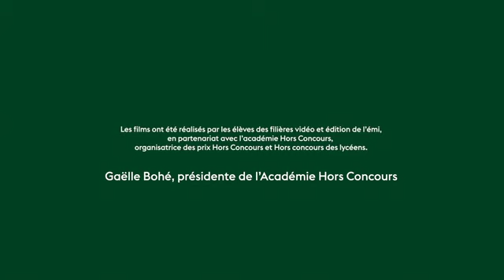Paula Anacaona, finaliste du prix Hors Concours, parle de son roman "Tatou"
Paula Anacaona, traductrice, éditrice et autrice, parle des éditions Anacaona, comme une métaphore à l'impérialisme. Engagement, rage, créativité, sens politique orientent les choix des livres qui sont publiés. Dans "Tatou ", son premier roman, l'héroïne est une femme noire qui occupe une position inhabituelle : une position de pouvoir. Et qui cherche à tout prix à s'échapper des stéréotypes qui collent à la peau des femmes - et des noires.